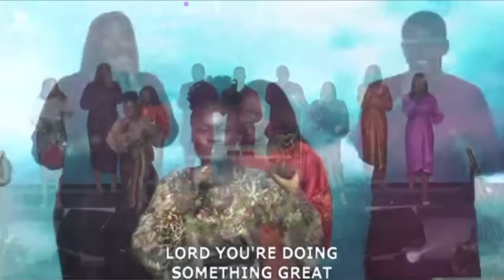YAHWEH Manifest Yourself • DAVID DAM and ELLEN FAVOUR • Koinonia Worship Team || May Miracle Service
Original Song by Oasis Ministry
(English translation)

Your glory
Is tangible in this place
Lord You’re doing something great
Awaking supernatural faith

YAHWEH , Rapha
Elohim, Shaddai
Jireh , Adonai
Manifest Yourself

Come and manifest Yourself

Ministered at the May Miracle Service, KOINONIA GLOBAL.